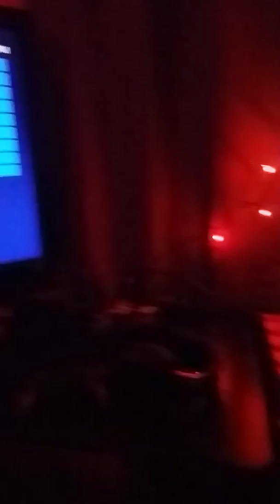Update + Setup Tour.